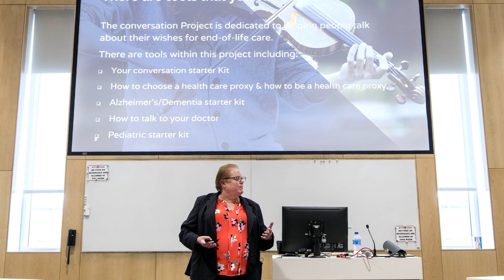Dr. Petillo's Blog - April 13, 2018 - Sacred Heart University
Sacred Heart University, the second-largest independent Catholic university in New England, offers more than 70 undergraduate, graduate, doctoral and certificate programs on its main campus in Fairfield, Conn., and satellites in Connecticut, Luxembourg and Ireland. More than 8,500 students attend the University’s five colleges: Arts & Sciences; Health Professions; Nursing; the Jack Welch College of Business; and the Isabelle Farrington College of Education. The Princeton Review includes SHU in its guides, Best 382 Colleges–2018 Edition, “Best in the Northeast” and Best 294 Business Schools–2017 Edition. It also placed SHU on its lists for “Best College Theater” and “Most Engaged in Community Service,” each of which comprises only 20 U.S. schools. U.S.News & World Report ranks SHU in its Best Colleges 2018 guidebook and ranks SHU the fourth “Most Innovative School” in the North. The Chronicle of Higher Education also names SHU one of the fastest-growing Roman Catholic universities in its 2016 almanac. Sacred Heart fields 32 Division I athletic teams and has an award-winning program of community service.